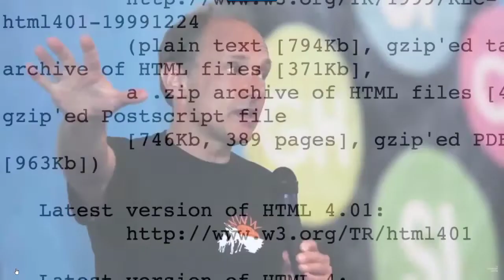Net Neutrality Sir Tim Berners-Lee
Repeal of net neutrality does just that, splits the Whole WWW into little pieces. Hear it from Sir Tim Berners-Lee in 18 seconds. There is no Higher authority.